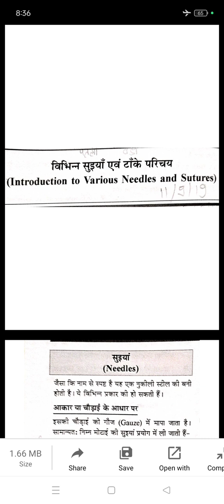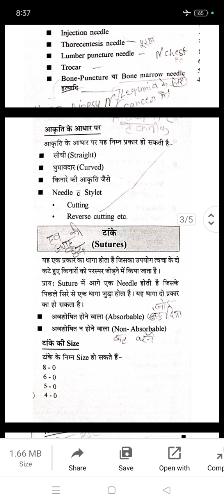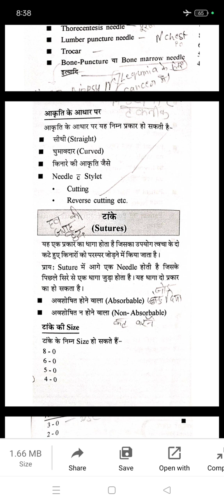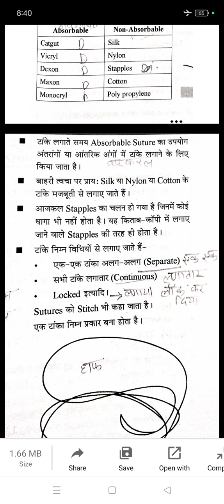Needles and sutures///////